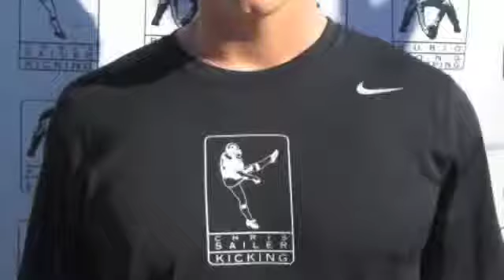Greg Bucilla IV, 11th Annual Winter Event